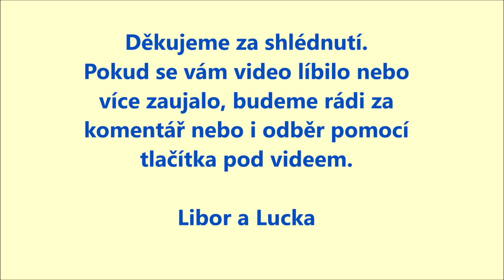3.5. večer Úvaly a spousta zajímavostí i s bonusem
Tak jsme si vyrazili na cca hodinku do Úval, protože večer se dá očekávat lecos zajímavého. No, a podařilo se. Nákladáky, kocouři, brejlovci a pěkné pozdravy, to vše uvidíte na videu.
L + L